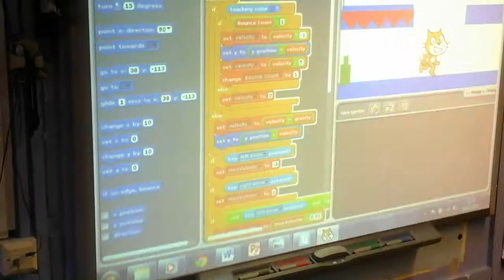Ethan using his Year 5 Scratch skills to make a game